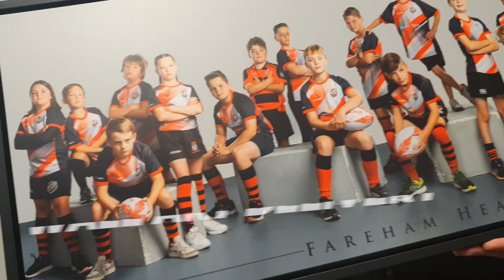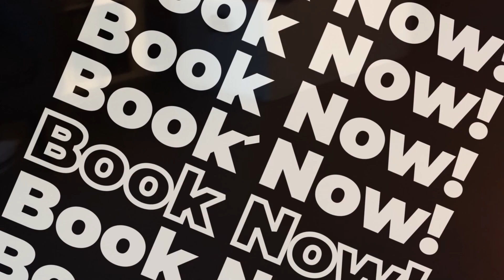Musselwhite Photography I November Video Diary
November's video diary...  🎥🎥🎥
Thhis month included Award Judging, Hanging Wall Art, Studio Shooting, A Sleeping Santa, 90's Dancing and So much more!

What will December bring? 🤔